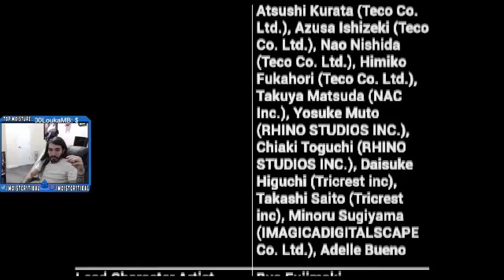Bloodborne Demake Is Amazing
This is the greatest demake of All Time